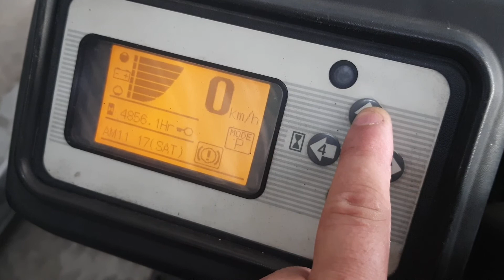Display Nissan BX #1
Meters, Indicators .On normal funtion display LCD contrast
Push FN1 The items displayed become darkened, and the display becomes darker.
Push FN2 The items displayed become faded, and the display becomes brighter
 # ฟังก์ชันปกติ จอ LCD ความคมชัด #
กด FN1 รายการที่แสดงจะมืดลง และหน้าจอจะมืดลง
กด FN2 รายการที่แสดงจะจางลง และจอแสดงผลจะสว่างขึ้น